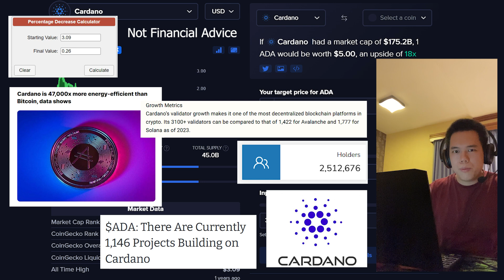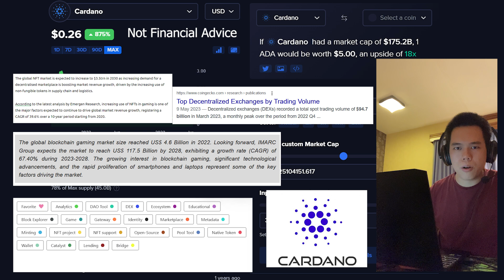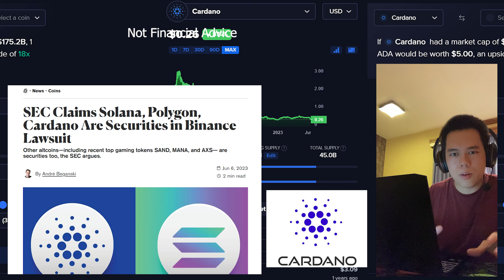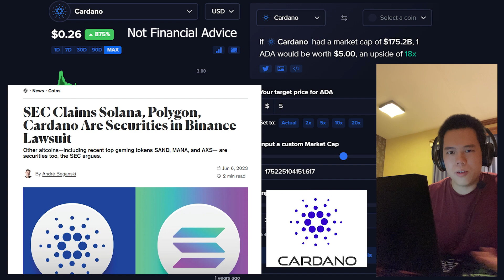CARDANO : THIS IS A TIME TO REMEMBER! | ADA Price Prediction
In this video I talk about all things Cardano – ADA!

TIMESTAMPS
0:00 Intro
0:24 Cardano Is Amazing?
1:59 Ecosystem Analysis
3:17 Staking Ratio
3:45 Overall Thoughts
4:01 Is ADA a Security?
5:04 Robinhood Delisting ADA
5:50 Very Interesting Video